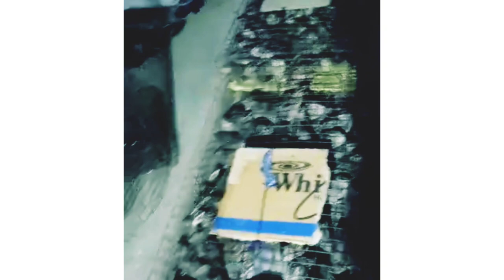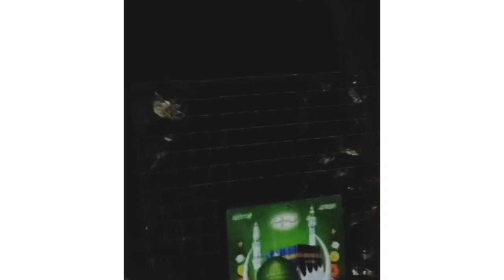நாகர்கோவில் டெலிவரி 250 பெண்காடை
ஆர்டர் கொடுக்குறவங்க கொஞ்சம் பொறுமையா த் வாங்கனும் ஏனெனில் எங்களுக்கு ஆஃபர் நிறைய இருக்குது உடனே கிடைக்காது ஆர்டர் செய்து 15 நாளில் வாங்கி கொள்ளலாம் தொடர்புக்கு 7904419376